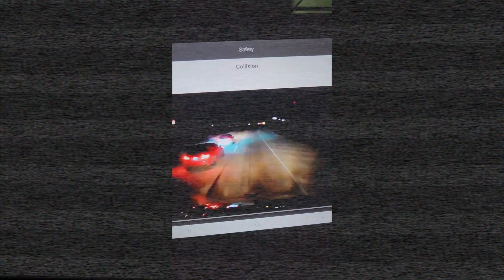CARS BEING DUMB | 4 WHEELER FRIDAY